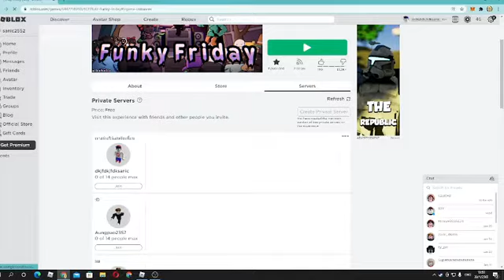left unchecked mono tono coverพลาด1ตัว